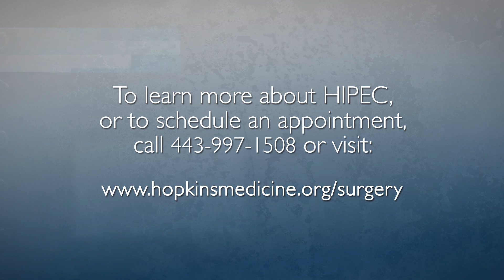HIPEC: What You Need to Know | Fabian Johnston, M.D.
Surgical oncologist Fabian Johnston discusses cytoreductive surgery plus hyperthermic intraperitoneal chemotherapy (HIPEC), a highly concentrated, heated chemotherapy treatment that is delivered directly to the abdomen during surgery. Dr. Johnston answers what types of cancer HIPEC is used to treat, who is a good candidate and the treatment benefits.

Questions Answered:
1. What is HIPEC? How is it used as a cancer treatment? 0:03
2. What types of cancer is HIPEC most effective to treat? 1:11
3. Who is a good candidate for HIPEC treatment? 2:19
4. What type of Physician typically administers HIPEC? 3:31
5. What are the benefits of HIPEC? 4:08